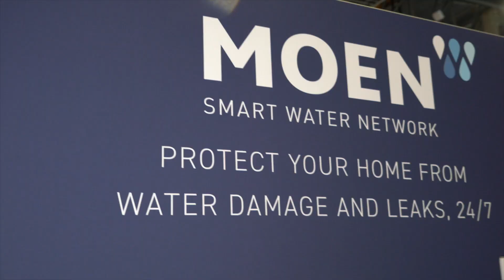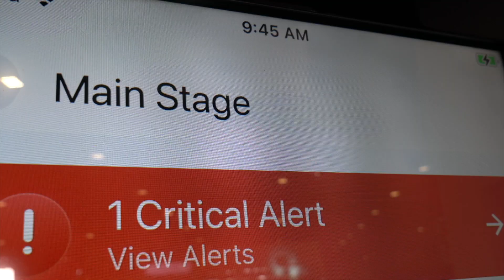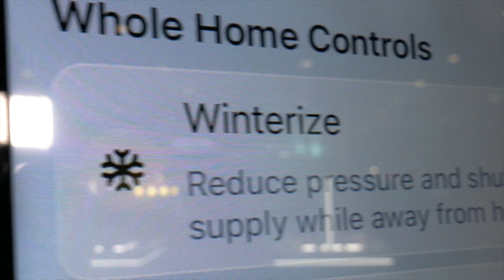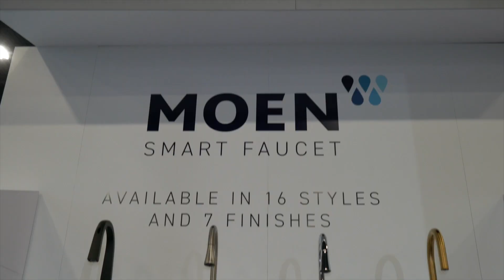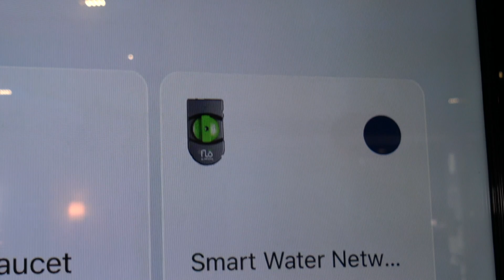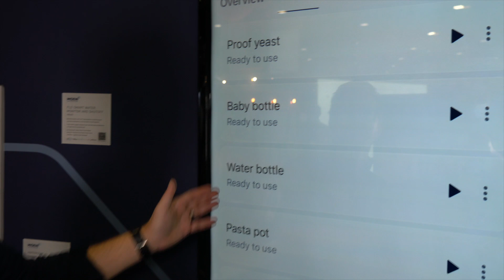Moen's CMO and Head of Innovation Interview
I had a chance to sit down with Mark-Hans Richer, Moen's CMO and Head of Innovation at ces2022 to discuss all the latest innovations to hit the market.

As we become more and more aware of how to avoid germs—they've come up with an innovative solution: touchless faucets. It's called the Smart Faucet with Motion Control. Moen is connecting homeowners to their water like never before with the industry’s first whole-home smart water ecosystem – the Moen Smart Water Network.